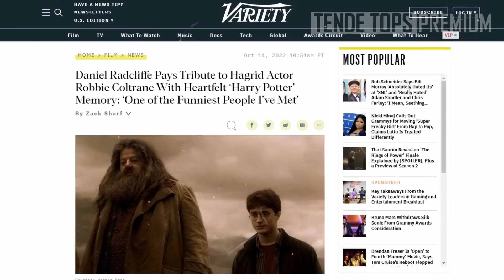ASÍ SE DESPIDIÓ "HARRY POTTER" DE SU AMIGO "HAGRID" - MUERE ROBBIE COLTRANE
Hola! bienvenidos a Tende Tops,  el mundo de Harry Potter está de luto luego de la muerte del actor Robbie Coltrane quien interpretó al personaje Hagrid el gigante guardabosques de Hogwards.

Muere Hagrid, muere el actor Robbie Coltrane.

Música con licencia de la librería gratuita de YouTube.

2022